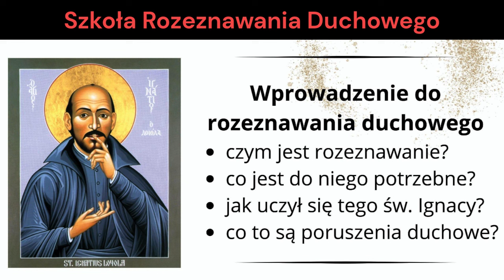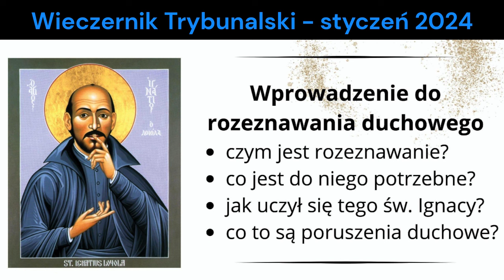Szkoła Rozeznawania Duchowego cz1. - styczeń 2024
Konferencja wygłoszona w ramach styczniowego Wieczernika Trybunalskiego. Część pierwsza Szkoły Rozeznawania Duchowego.